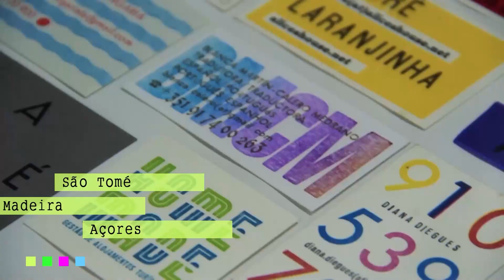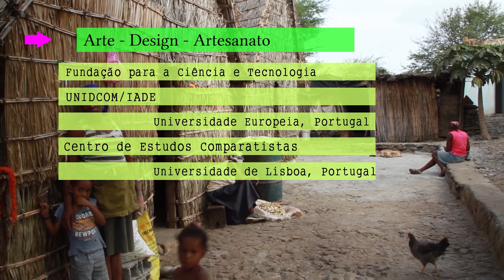Entrevista a Diezelde Mendes